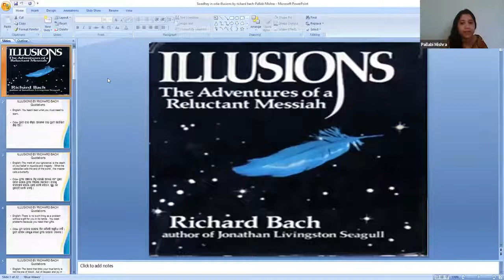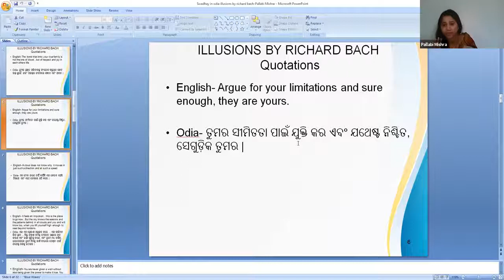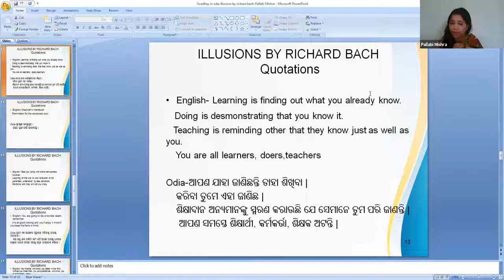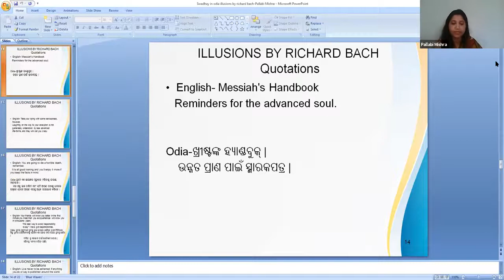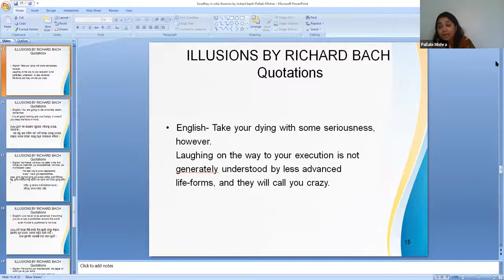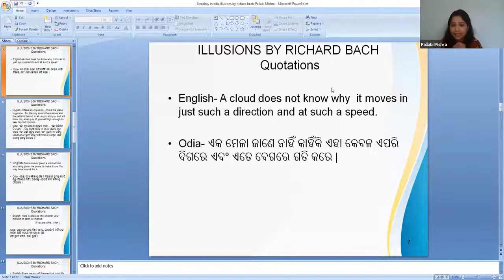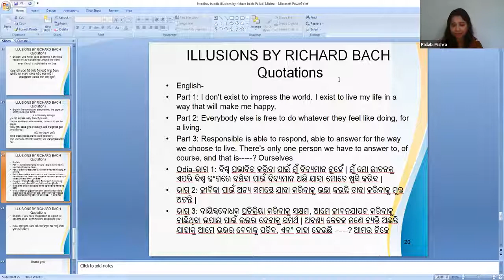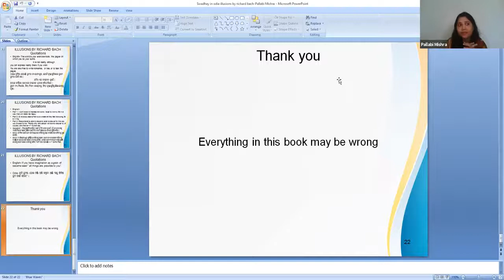DDSY II ILLUSIONS by RICHARD BACH II by PALLABI MISHRA